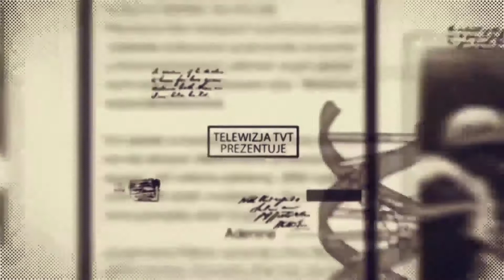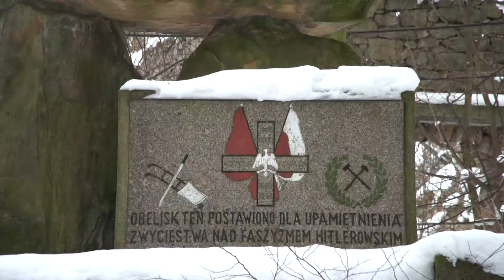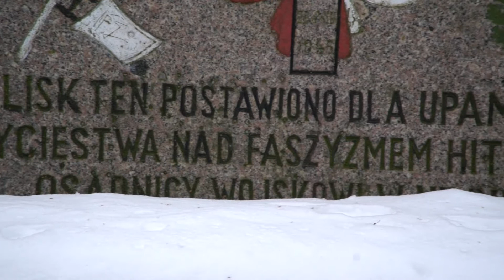Znaki Historii - Luty 1945 w Bartnikach cz. II